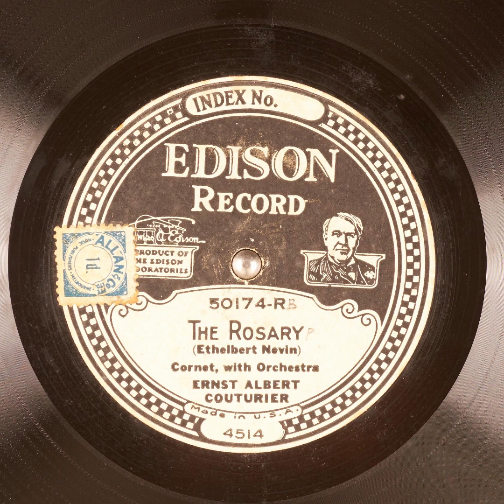The Rosary - Ernst Albert Couturier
Title: The Rosary

Publication date: 1922
Language: English
Performer: Ernst Albert Couturier
Writer(s): Ethelbert Nevin

Summary: Cornet with Orchestra

Matrix number: 4514-B-7-10-0
Catalog number: 50174-R